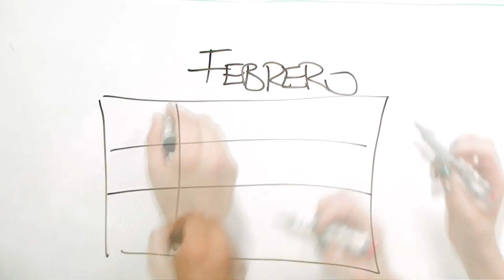Veni, preinscribite y estudiá en la UNSE